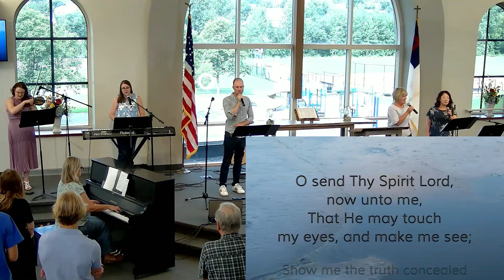Love One Another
Grace Free Lutheran Church

Pastor Gary Jorgenson

1. As Commanded by Christ.
2. With Christ's love as the source and example.
3. So that the world will know that we are Jesus' disciples.